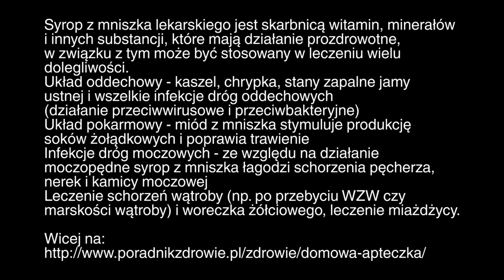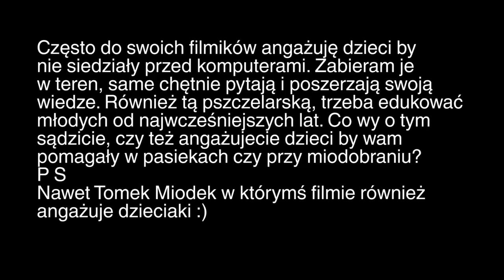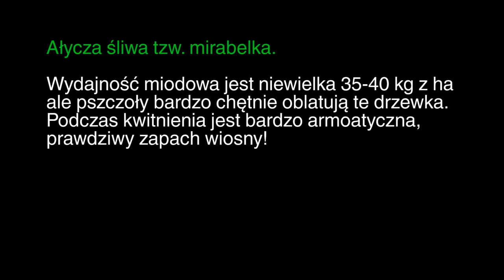BeeRoyal - Kwitnie mniszek, kwitnie ałycza. Nadchodzi ochłodzenie?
BeeRoyal - Kwitnie mniszek, kwitnie ałycza, nadchodzi złe ochłodzenie. Owe ochłodzenie spowoduje brak świeżego dostępu do nektaru i pyłku. Temperatura ma być w granicach 5*C. Miejmy nadzieję, iż czerw się nie wychłodzi. Właśnie na takie złe nastroje pogody stosuję się ściśnienie gniazda by więcej pszczół było na mniejszym terenie, a co za tym idzie by lepiej dogrzały czerw. Za tydzień, jak już pogoda się ustabilizuje należy silne rodziny zaopatrzyć w ramkę z suszem. W tak niskich temperaturach NIE WYCIĄGAMY RAMEK!!! ZAKAZ!!